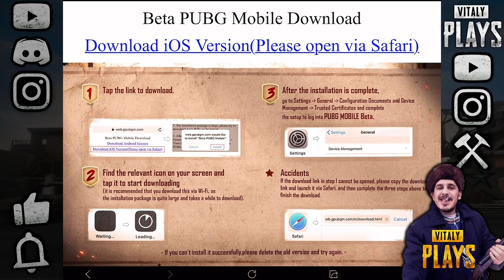Годзилла уже в ПАБГ мобайл | Полный ОБЗОР нового режима ГОДЗИЛЛА в ПУБГ мобайл | PUBG Mobile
Где найти Годзиллу в пубг мобайл? Годзилла снова здесь! На этот раз нас ждет коллаборация pubg mobile x godzilla vs king kong. 25 марта вышел фильм Годзилла против Кинг Конга и в честь этого пубг мобайл снова делает коллаб. Новая пасхалка в пубг мобайл находится около школы! Скоро выходит пубг мобайл 2, пабг мобайл 2 или pubg mobile 2, как хотите так и называйте. Пабг 2 пубг 2 pubg 2.

⚒ТОП 10 СОВЕТОВ для ПОБЕДЫ в пубг мобайл. От новичка к PRO за 5 минут! | PUBG Mobile

На чем я играю в PlayerUnknown's Battlegrounds:
- на телефоне - iOS - iPhone X (максимальные настройки, но уже начинает лагать)
- Планшет - Ipad Mini 5
- на консоли - PS4.